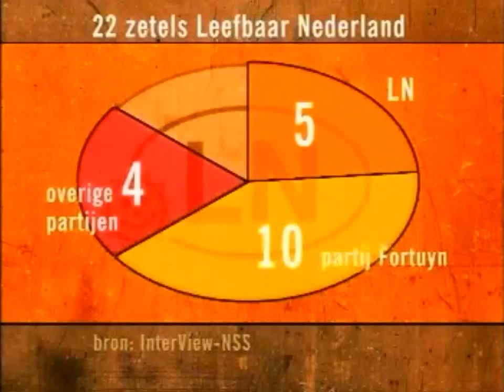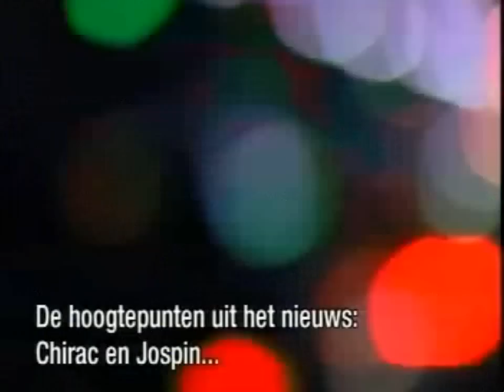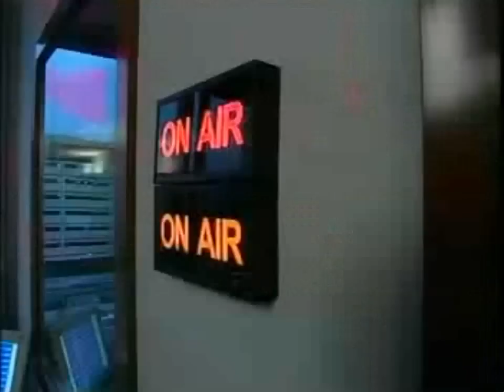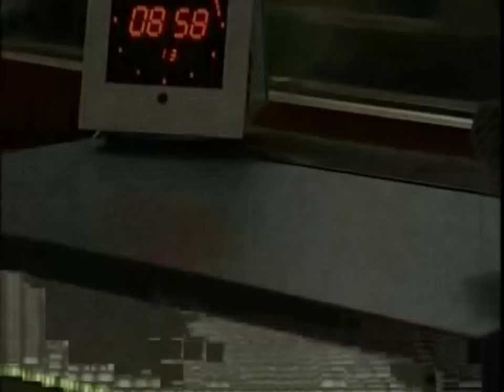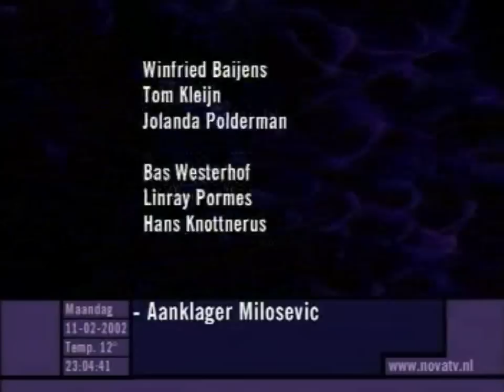Pim Fortuyn 2002-02-11 Nova Eigen Partij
Pim Fortuyn, 11 februari 2002, Nova, Eigen Partij.